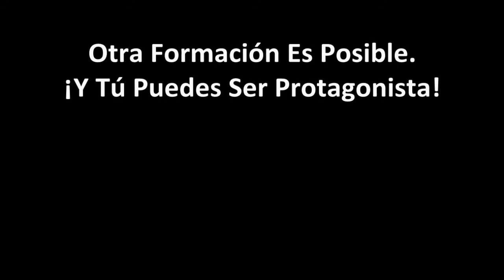Maestro del No Verbal, para Rosa Sanahuja el taller resultó ser un reto.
Rosa Sanahuja es terapeuta de medicina cuántica. Aún no es formadora pero quiere utilizar la formación como medio de marketing para darse a conocer a sus futuros clientes. Para ella, Maestro del No Verbal ha sido un reto a su timidez, ¡reto que superó con creces!